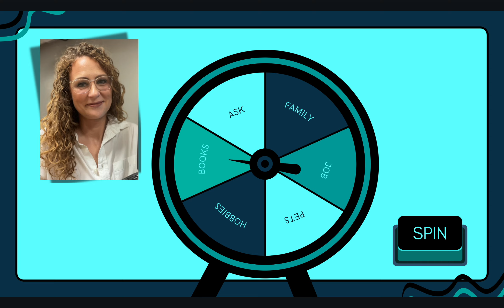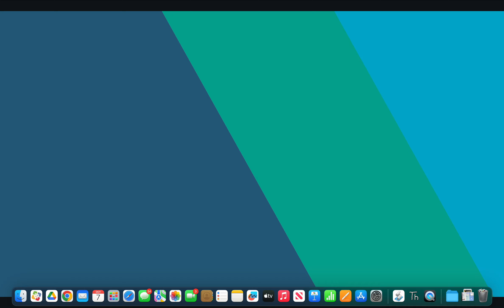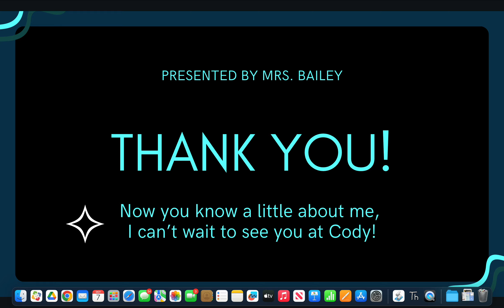Who Is Mrs Bailey?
Get to know the Elementary Tech Coach at Pleasant Valley!